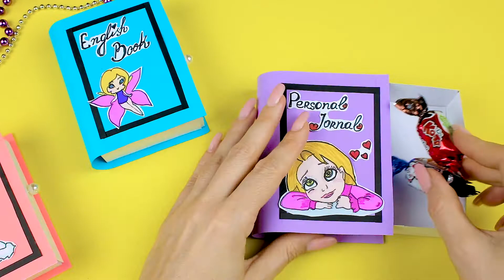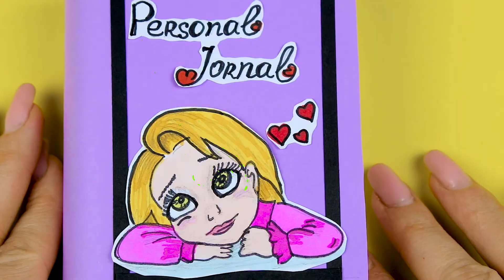How to make paper gift box | Origami paper box | Paper school craft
Beautiful origami paper box on the origami technique. How to make a gift box, see the video.